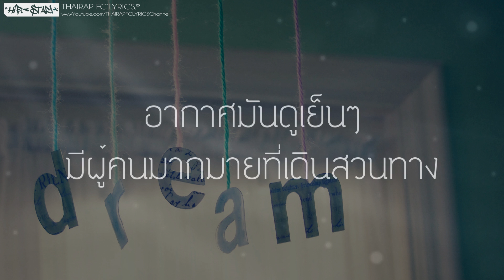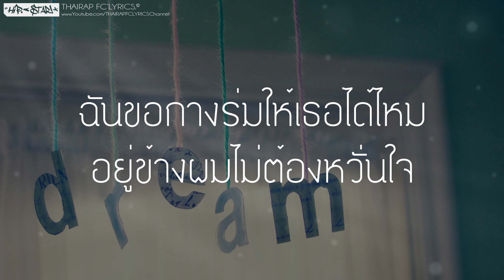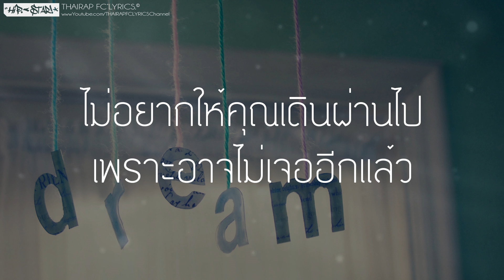ฝน - WinnyNaNa (เนื้อเพลง)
: : : เนื้อเพลง ฝน : : :
ในเมื่อยามที่เหน็บหนาวใจ ท่ามกลางสายฝน
โปยปลาย อากาศมันดูเย็นๆ
มีผู้คนมากมายที่เดินสวนทาง มองอะไรก็ไม่เห็นเลย
แต่ฉันกลับมองเห็นเธอ คนที่สวยเลิศเลอ
เป็นบุญตาเหลือที่ได้มาเจอในวันนี้
อยากจะเข้าทักในทันที ชื่ออะไรน่ะคนดี
ทำไมมาเดินคนเดียวเปียกฝนแบบนี้
เธอไม่หนาวหรืออย่างไร หรือไม่มีคนข้างกาย
ถ้าหากว่าเธอไม่มีขอเคียงข้างจะได้ไหม
ขอเคียงข้างจะได้ไหม ก็วันนี้เป็นวันดีที่เรานั้นได้มาเจอ
ที่เรานั้นได้มาเจอ มองดูเธอฉันก็เขิน
มันยากเหลือเกินฉันชอบเธอ

กว้างใหญ่มหาศาล เป็นดังมหาสมุทร
สุดท้องนทีก็ยังมีเท่าธุลีอยู่ จะยังคงเคียงหยาดฝน
ที่โปยลงมาจากนภาสู่ดิน

* เหลียวมองเธอเธอทำให้ฉันสะดุดรัก
ยากจะหักห้ามใจ ให้มองตรงไหนก็น่ารัก
ใครจะอดกั้นไหวให้ผมรักคุณจะได้ไหม
ไม่อยากให้คุณผ่านไป เพราะอาจไม่เจออีกแล้ว

คุณก็รู้อยู่แก่ใจ ว่าคุณรู้สึกอย่างไร
คุณคงจะเหงาอยู่ใช่ไหม ถ้าหากนั้นว่าคุณนั้นไม่มีใคร
มารักกับผมจะได้ไหม เมื่อยามที่เหน็บหนาวใจ
ผมจะคอยคุณเอาไว้ ฉันขอกางร่มให้เธอได้ไหม
อยู่ข้างผมไม่ต้องหวั่นใจ ไม่ต้องภวงค์เรื่องใด
หยิบมันเอามาใส่ใจ จงปล่อยมันไปตามสบาย
ปล่อยมันตาม style ตามใจ..ของเธอเลย
ก็เพราะว่าอ้ายนั้นบ่มีปัญหา
ชอบคำว่ารักแต่เกลียดการจากลา
เกลียดการหลบหน้าแต่ชอบการมองตา
ก็เพราว่าอ้ายนั้นเป็นคนธรรมดา
รักใครรักจริงจะไม่ทิ้งหรอกหนา
เพราะว่ามีแค่ใจเปลี่ยมไปด้วยรัก
พี่เป็นเด็ก hip แต่พี่ไม่ what's up
ใจที่เคยเจ็บมันก็เจ็บเพราะรัก
หวังให้เธอเยียวยาเผื่อว่ามันจะหายดี
รอเธอมาตั้งหลายปีก็ได้มาเจอในวันนี้
NA KK การันตีว่าคนนี้นั้นใช่เลย
ยากจะหาสิ่งใดมาเปรียบเปย.